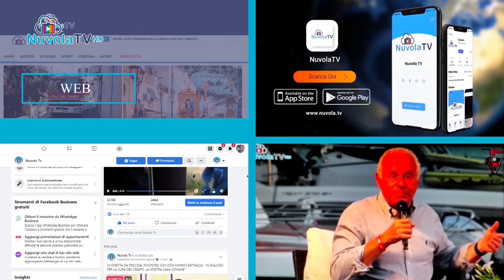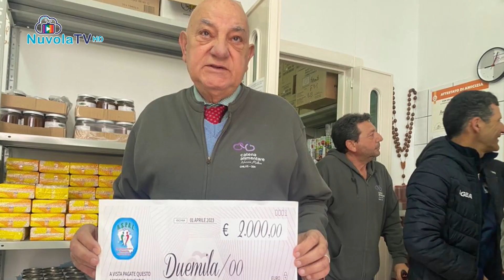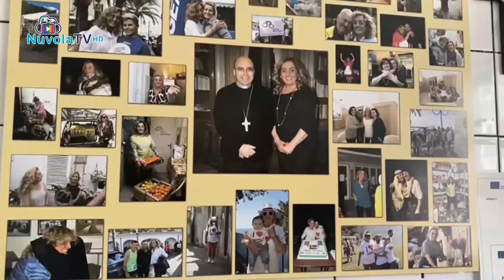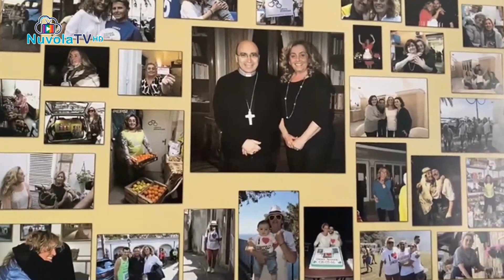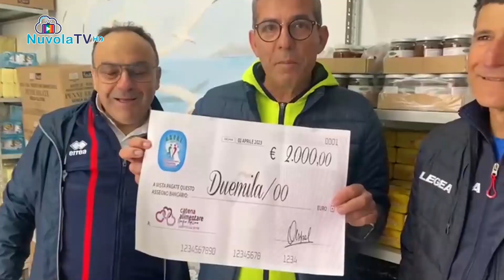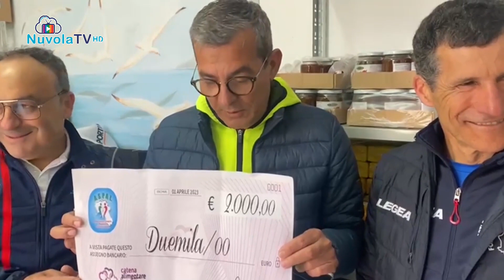TG 05 04 2023